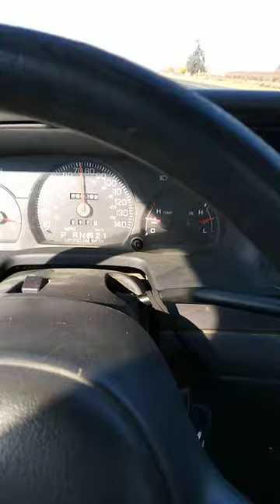Freight Trains really go 70 mph?!?!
I was driving north on the 99 near Tulare CA an I noticed that the train was going the same speed I was!
For some reason I thought freight Trains only went 50 or 55 tops!
I love learning something new every day! 😎